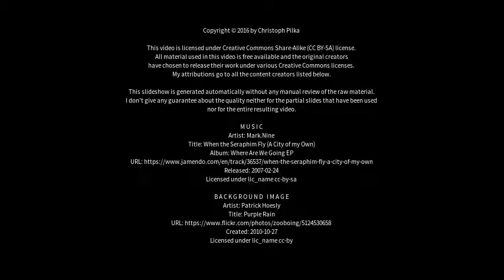Best places to visit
Best places to visit - Stathelle (Norway) Best places to visit - Slideshows from all over the world - City trips, nature pictures, etc.